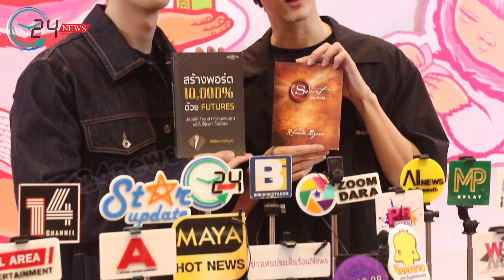ฟอส-บุ๊ค ชวนfcมางานสัปดาห์หนังสือครั้งที่51 พร้อมแนะนำหนังสือเล่มโปรด อ่านหนังสือได้ฟิลและถนอมสายตา